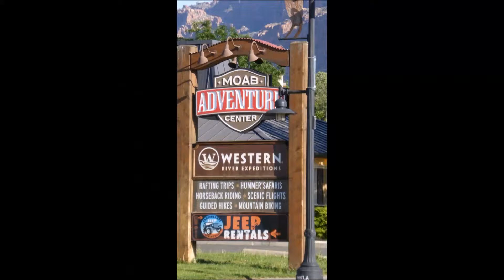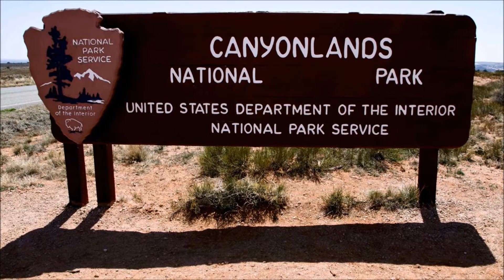Amerika, Moab Arches NP en Canyonland NP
Moab is de ideale uitvalbasis om Arches NP en Canyonlands NP te bezoeken. In Moab kan je diverse leuke excursies boeken, wij hebben gekozen voor de Hummer tour. Dit was een geweldige ervaring.